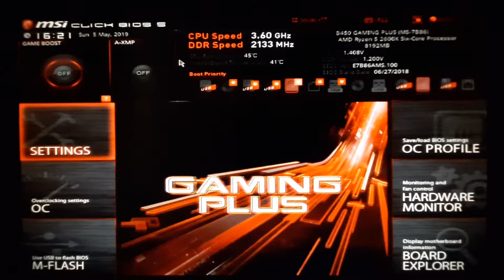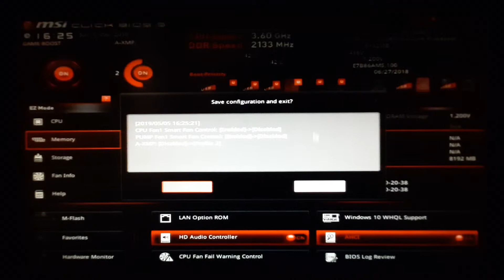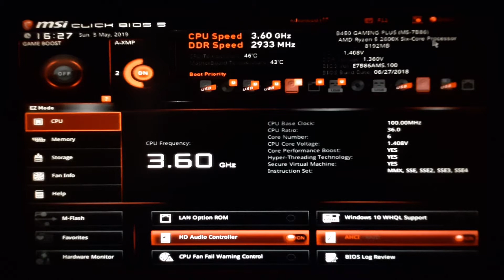Increase your RAM Speed | RAM Overclocking !